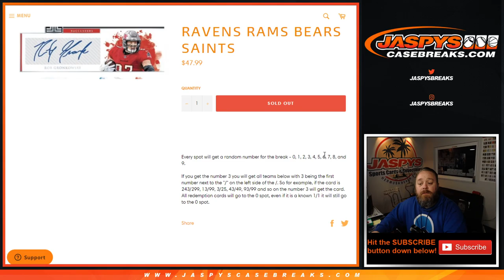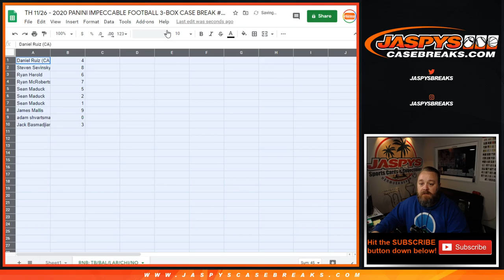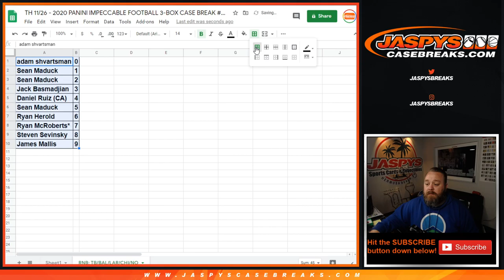TH 11/26 - 2020 PANINI IMPECCABLE FOOTBALL 3-BOX CASE BREAK #7 *PICK YOUR TEAMS* (RNB RANDOMIZER)